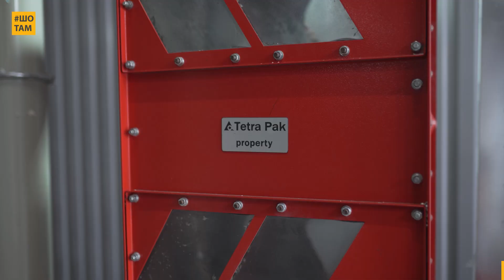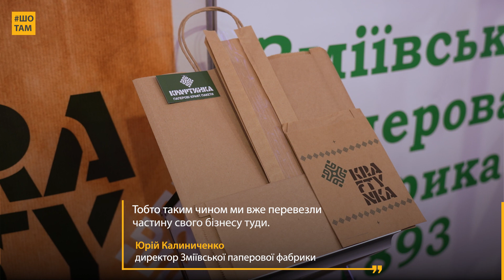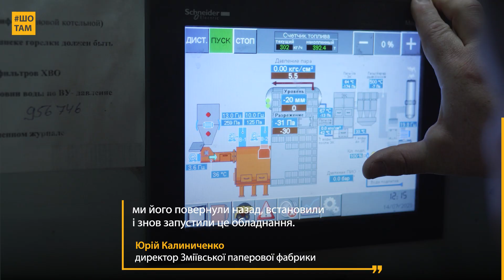Зміївська паперова фабрика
Зміївська паперова фабрика належить до найстаріших паперових виробництв в Україні. Там уперше почали переробляти пакування Tetra Pack у промислових масштабах — до 500 тонн на місяць.

Як Зміївська паперова фабрика тричі пережила релокацію, їхні плани збереження природного газу та до чого тут відновлення доріг після війни — розкаже ШоТам!